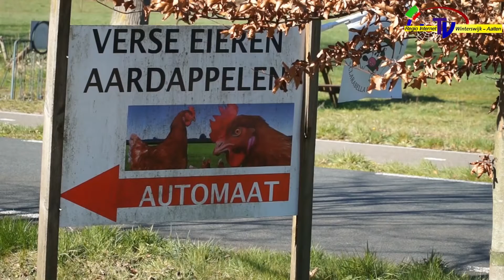Toename omzet bij boerenwinkels